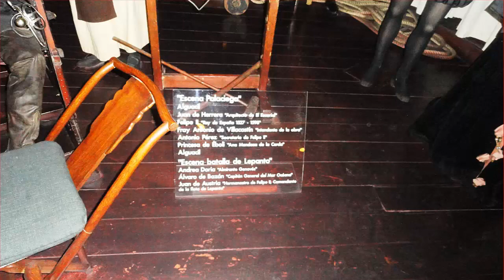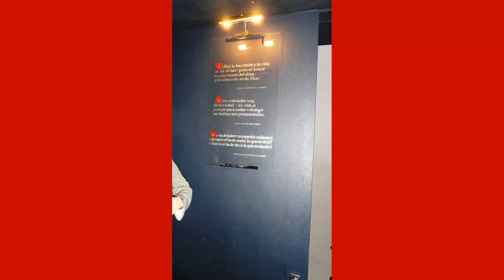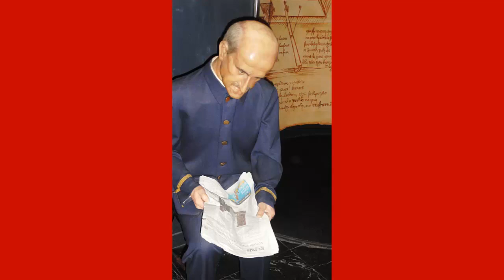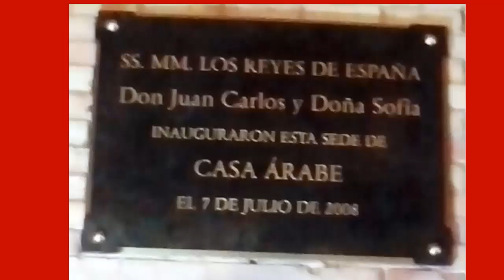Úbeda da cera a Madrid, agosto de 2015